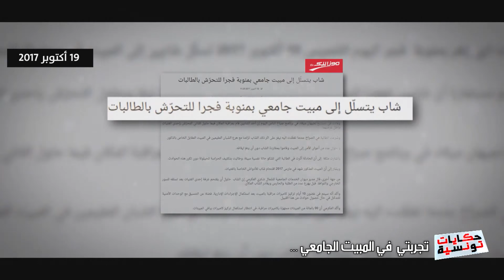Hkayet Tounsia S04 Episode 17 27-01-2020 Partie 03